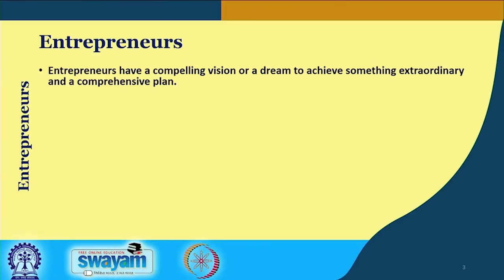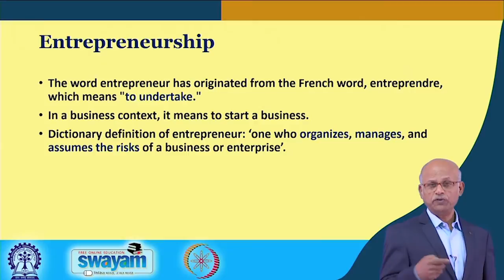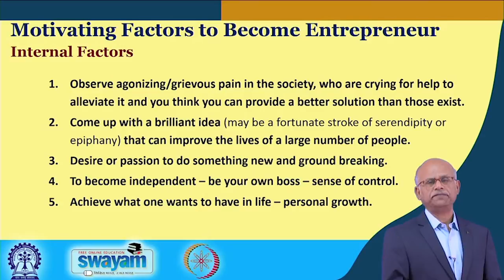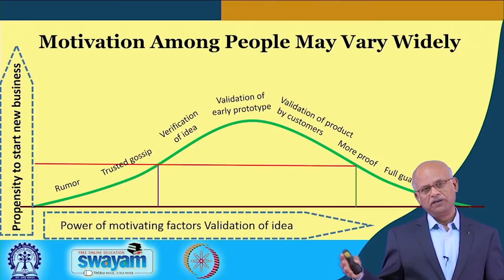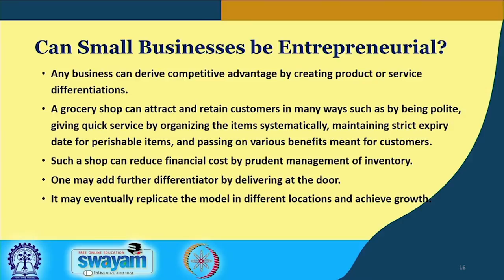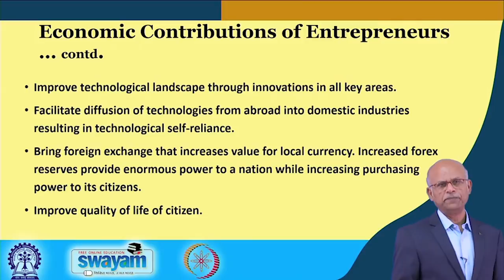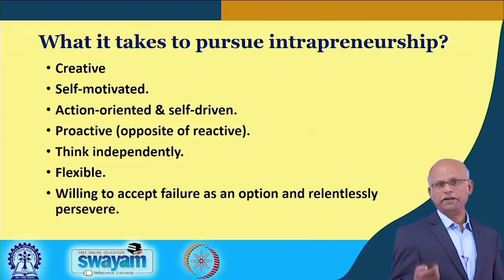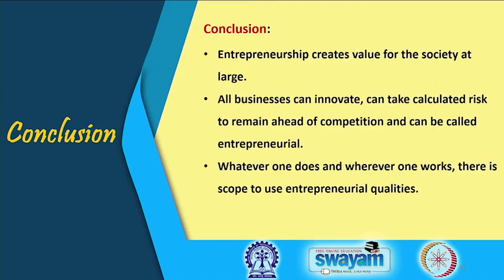Introduction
Subject: Multidisciplinary
Course: Entrepreneurship Essentials